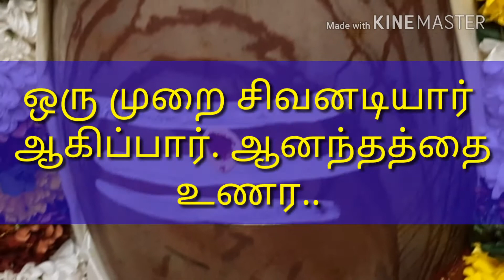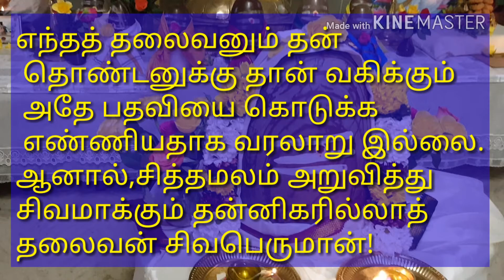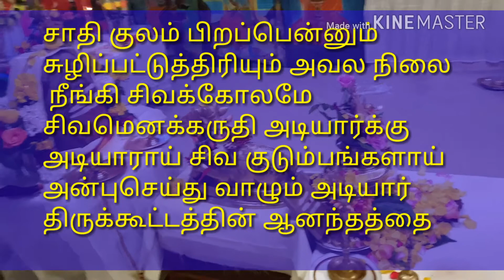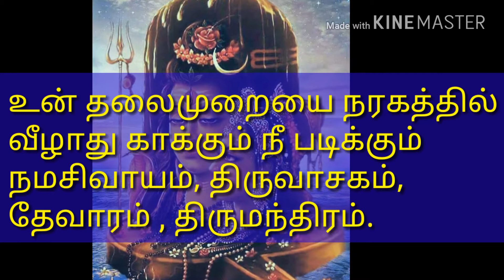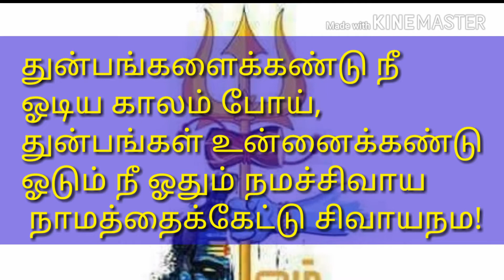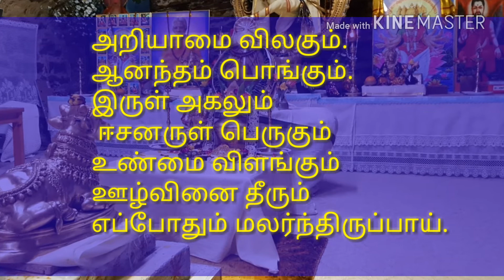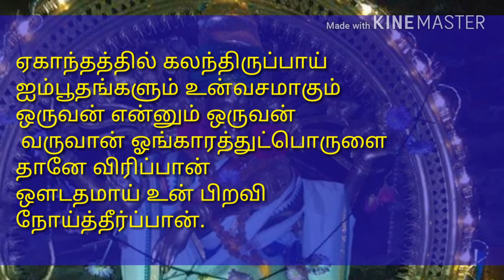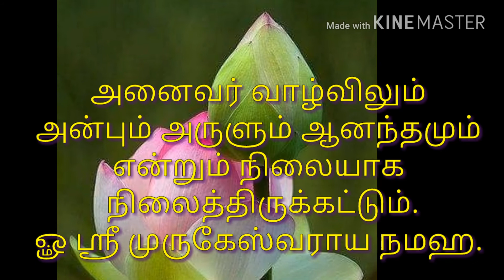Swami Murugesu Foundation. Germany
ஒருமுறை சிவனடியார் ஆகிப்பார் ஆனந்தத்தை உணர..